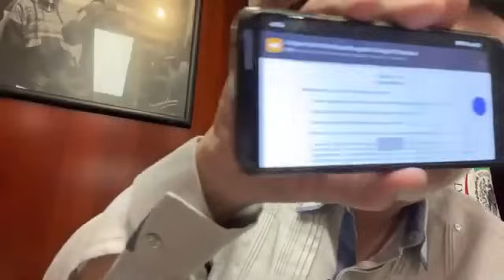NOROÑA RETA a MINISTROS de la CORTE a DEMOSTRAR POR QUÉ ESTAN por ENCIMA del LEGISLATIVO y EJECUTIVO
El presidente del Senado, Gerardo Fernández Noroña, explotó contra los ministros de la Suprema Corte de Justicia de la Nación (SCJN).